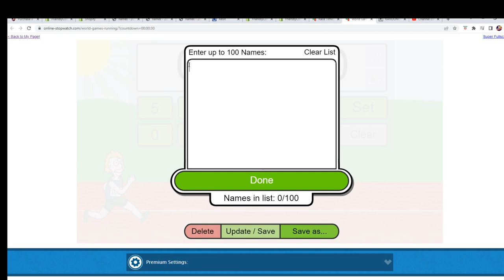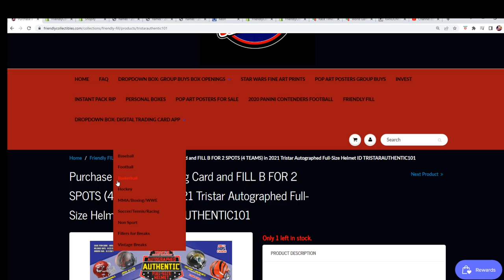2021 Tristar Autographed Full Size Helmet FILLER B ID TRISTARAUTHENTIC101